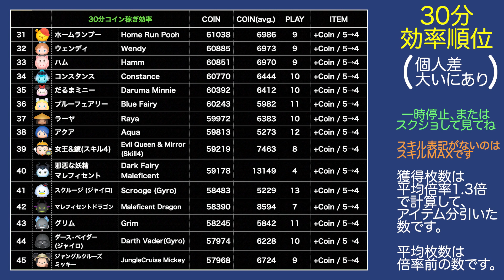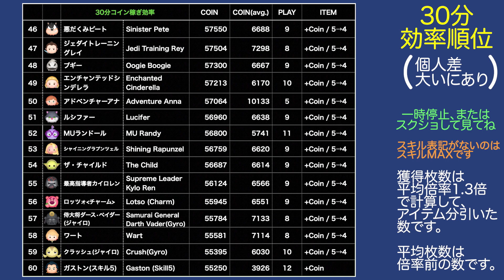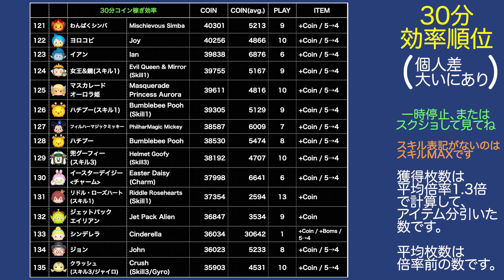【ツムツム】ハッピーアナ30分コイン稼ぎ効率検証！スキル6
スキル6スキル6スキル6スキル6スキル6スキル6スキル6